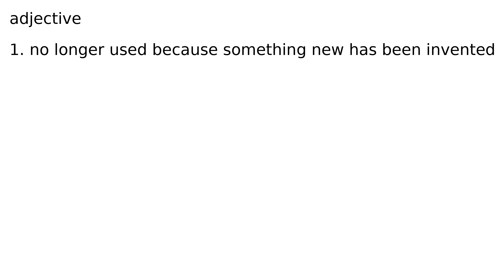obsolete adjective meaning meanings definition definitions phonetics pronunciation advanced